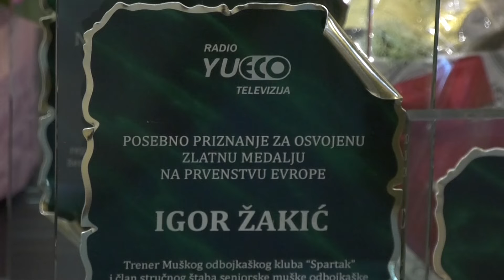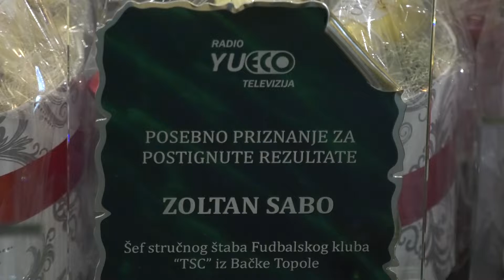Sportski Kutak - Najbolji treneri za 2019. godinu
RTV YuEco

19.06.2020